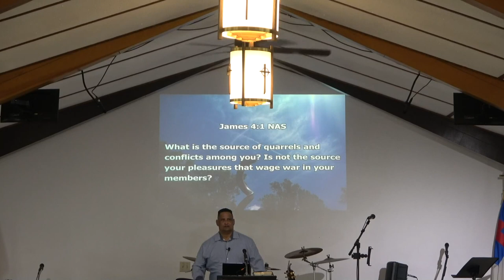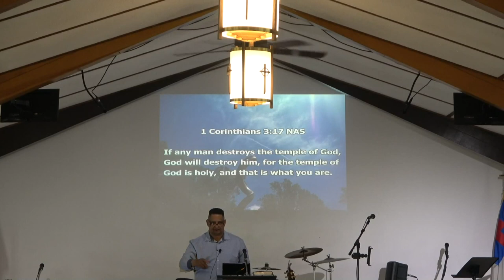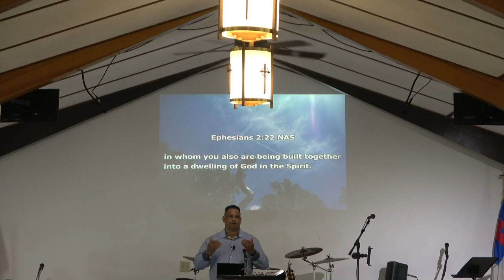Power In Unity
John 17
    When we are unified God hand moves mighty!
        Mike Durarte   Teen Challenge staff member.